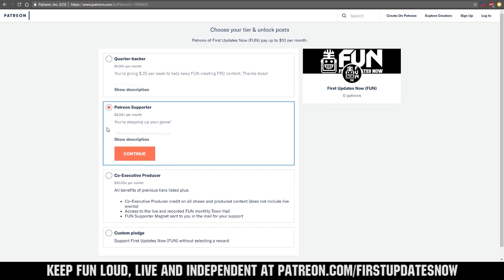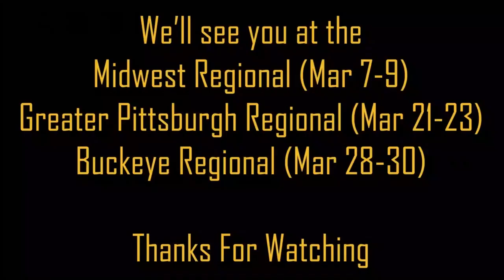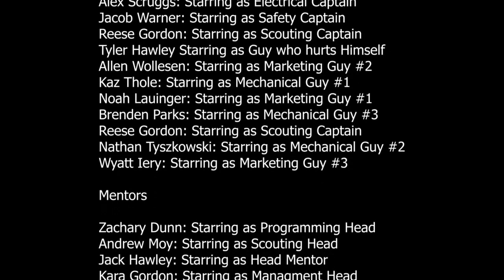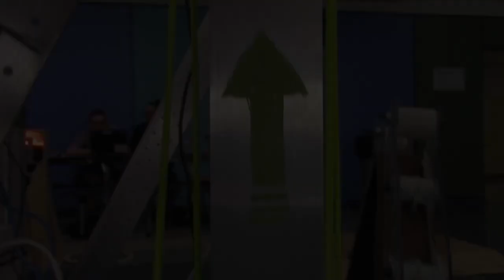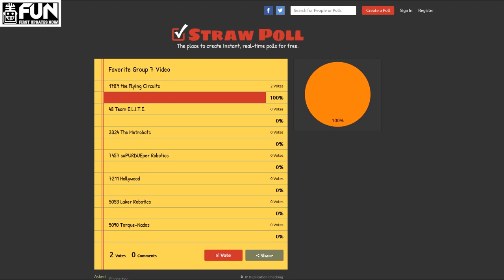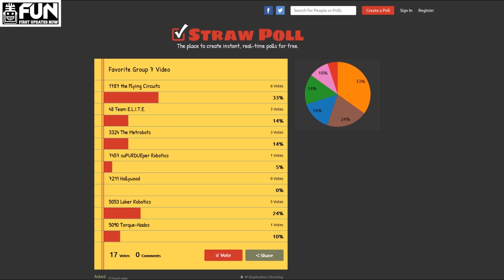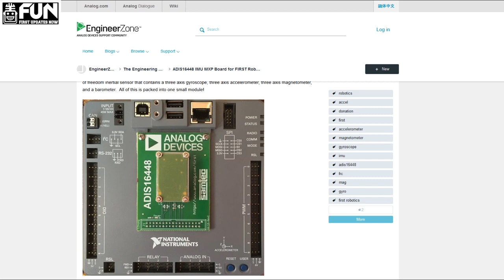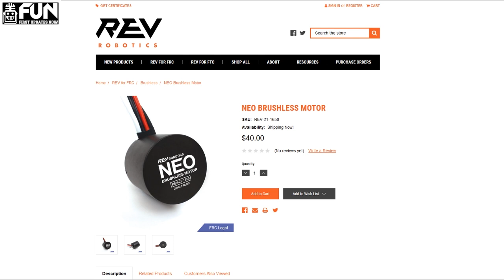Group 7 FUN Premiere Night 2019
48 Team E.L.I.T.E.
1787 the Flying Circuits
3324 The Metrobots
7457 suPURDUEper Robotics
7211 Hollywood
5053 Laker Robotics
5090 Torque-Nados